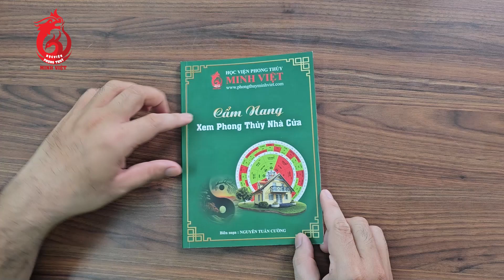Tập Đặc Biệt: Giới thiệu sách "Cẩm Nang Tự Xem Phong Thủy Nhà Cửa"